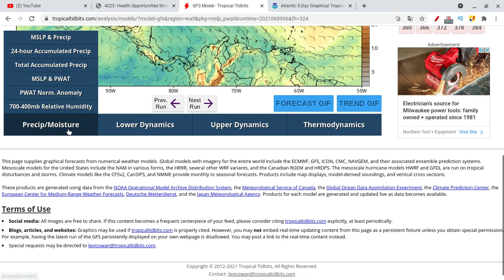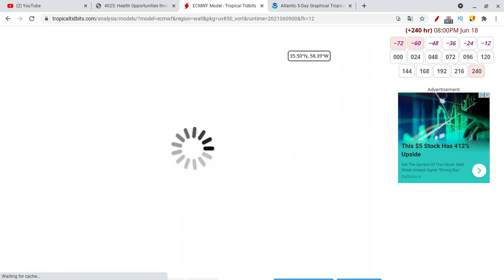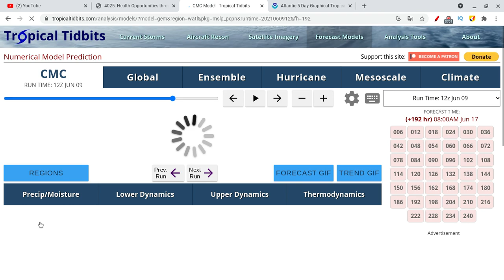A hurricane could make landfall in Louisiana - Tropics Update